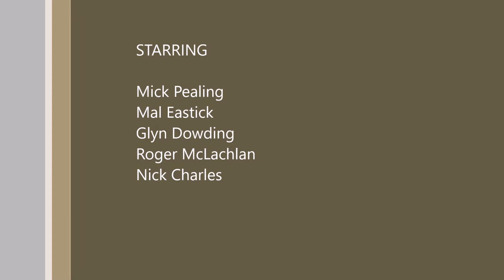Stars - West Is The Way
Stars live at Centro CBD Wollongong 21 April 2018. performing "West Is The Way"...